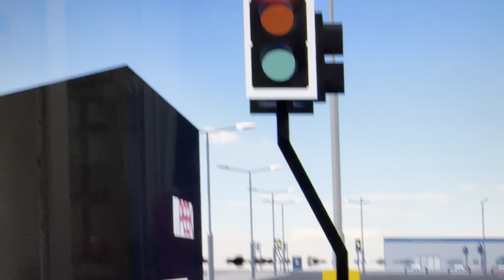Peek TLED Pelican Crossing In Roblox